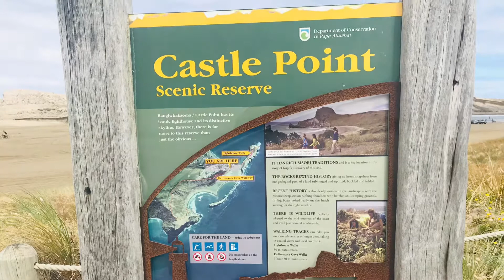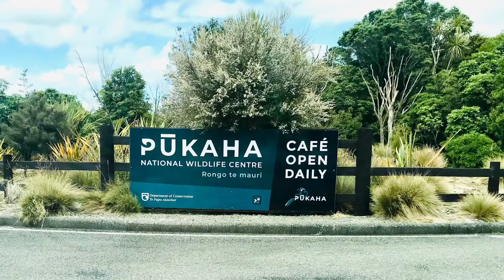Castlepoint New Zealand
Just 50 minutes from Masterton, is famous in New Zealand for its lighthouse,safe swimming,fishing and surfing 🏄‍♀️